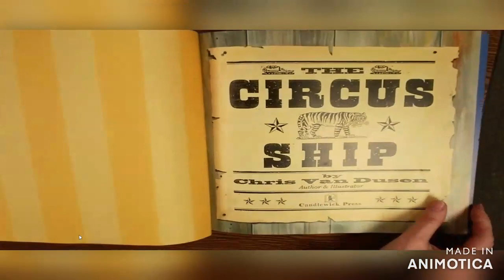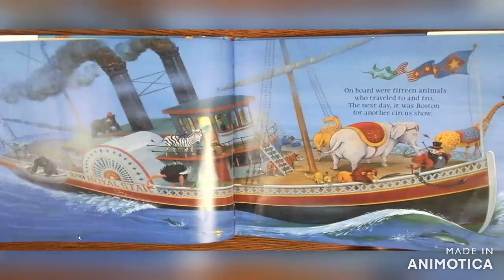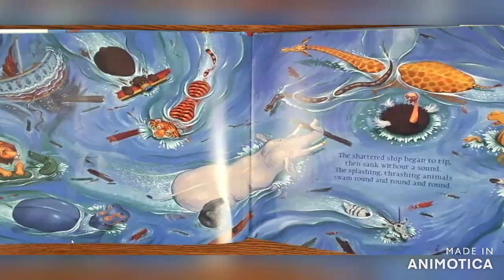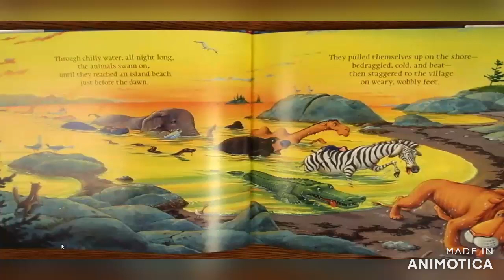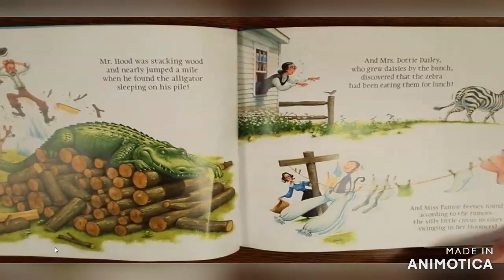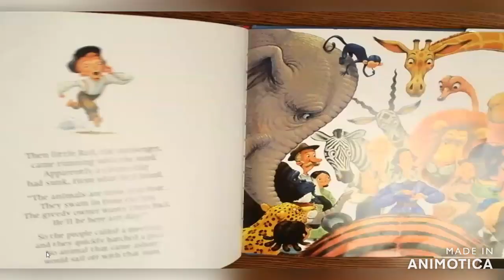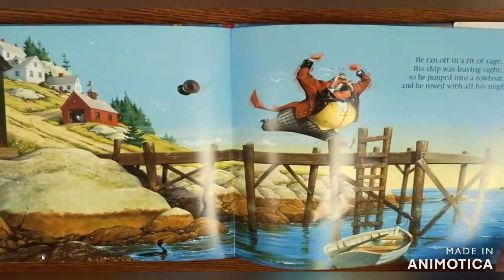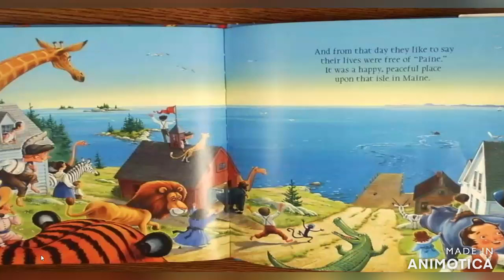The Circus Ship by Chris Van Dusen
The Circus Ship by Chris Van Dusen. The circus animals are on their way to do another show when their ship runs aground off the coast of Maine. The poor animals are left on their own to swim all night through the chilly waters. They stumble upon a nearby island and the people are not happy with the unusual guests at first but they soon win over the townspeople with their kindness and courage. Mr. Paine returns to claim his circus animals but the townspeople come up with a plan to outsmart the greedy circus owner.

This is an Interactive Read Aloud with think alouds and built in places to pause and discuss questions about the characters, setting, plot, problem, and solution. Great for classroom discussions, homeschool learners, and elementary students for reading comprehension skills in preschool, kindergarten, 1st grade, 2nd grade, and homeschool.